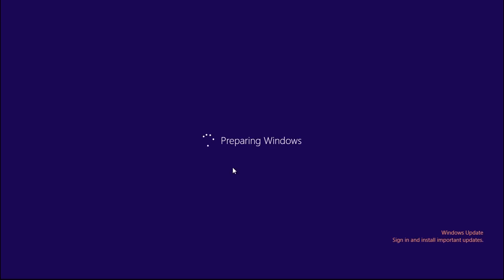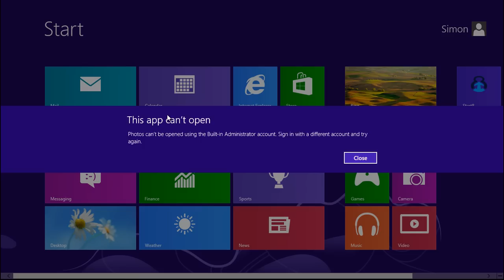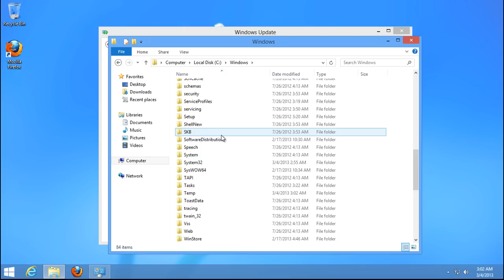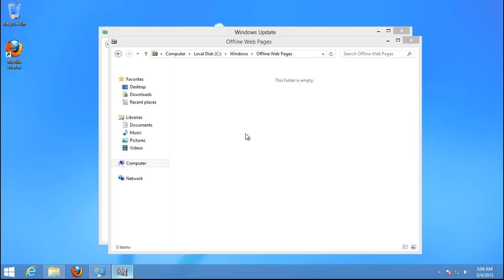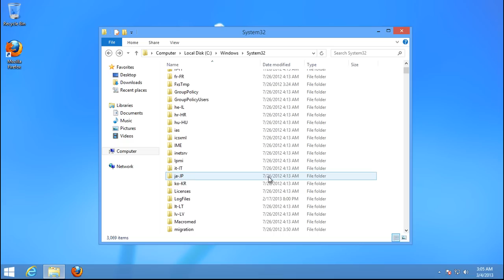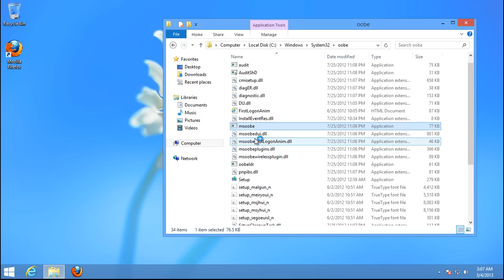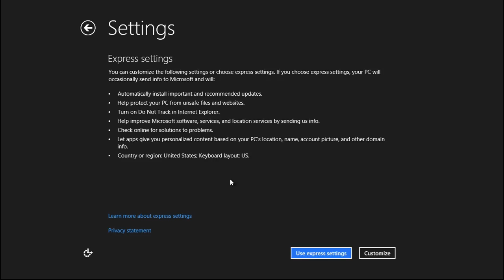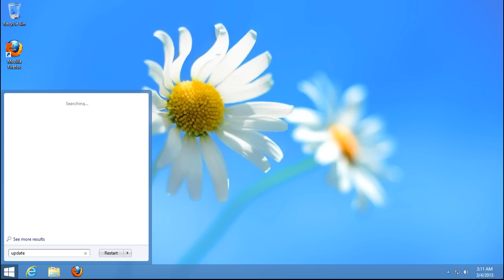Let's Try To Play: Windows 8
We review the newest operating system this side of the Andes mints.  (2013) [CC] Baba Booey.

1. 42/11 - Linus Torvalds and Lucy Ricardo Elope on a Tuesday
2. "Family Matters" theme song instrumental
3. "Who's the Boss?" theme song instrumental
4. Cinnamon Douche - Spring Valley Remix
5. Beck - "Loser" instrumental
6. The Proclaimers - "500 Miles" instrumental